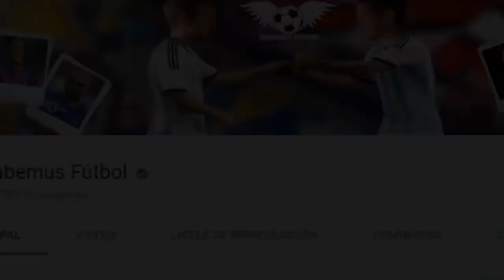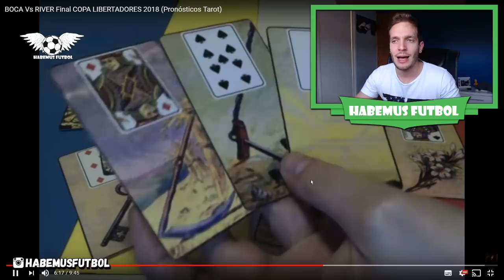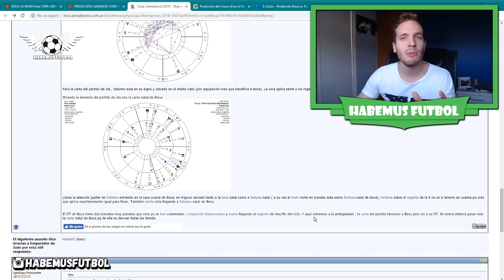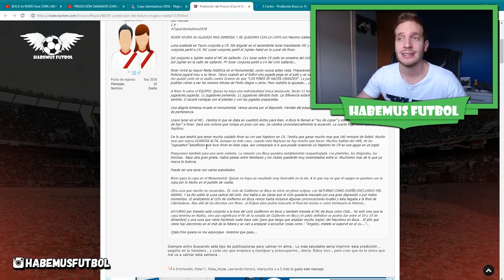PREDICCIÓN FINAL RIVER VS BOCA COPA LIBERTADORES 2018 - TAROT ASTROLOGIA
Acá encontramos las mejores prediciones de la final de Copa Libertadores. Pasá y conocé al próximo campeón de la copa.